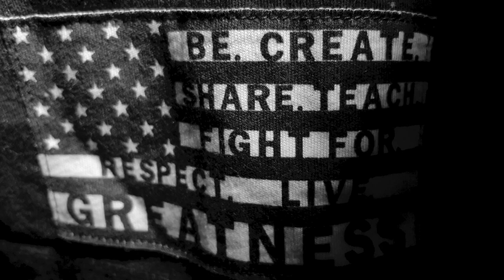Daniel J. Watts x ROF - Black History Month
Black history is threaded with the interwoven legacies of icons from different eras and arenas, all connected by a common cause: The unending fight for freedom at the root of equality and justice for all.

Roots of Fight celebrates Black History Month paying tribute to our partners who turned their triumphs into an even higher calling, transcending who they were as athletes and activists to create opportunities for others. These thirteen champions of civil rights channeled their energy into a positive force for good; inspiring their community as well as each other through their unique achievements. Each journied to greatness on their own, yet used their time in the spotlight to shine that light on the struggles of so many fighting the oppression of systemic, institutional racism.

Some raised their voice, while others wrote stories. Some took to the stage, while others took to the streets. Some funded businesses while others opened them. Regardless of their means, their activism was necessary and made an indelible impact on the course of history.

Collectively, these thirteen icons of inclusion prove that greatness has a history of giving back. Watch our timeline and emails throughout the month as we continue the celebration of Black History with new icons, new drops, and even a completely new vertical.